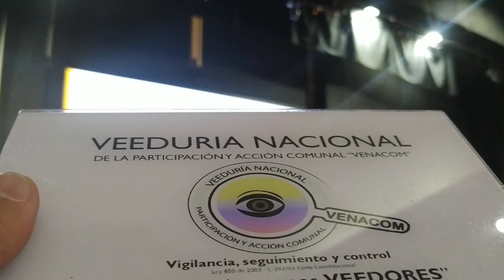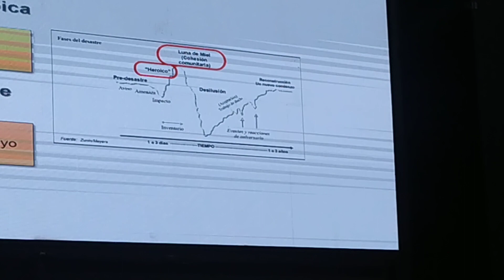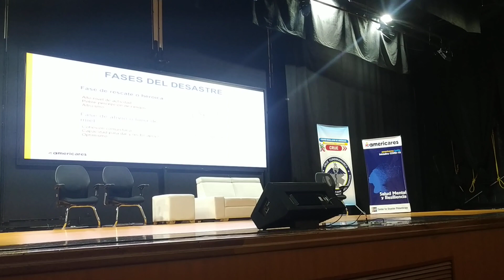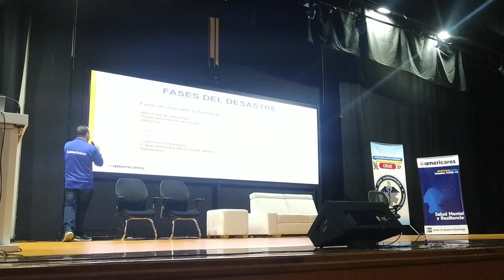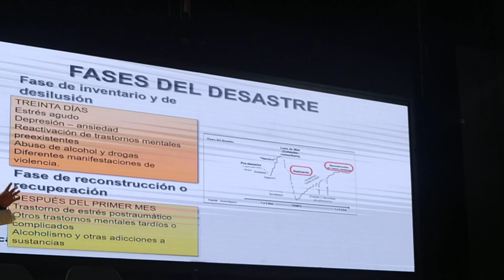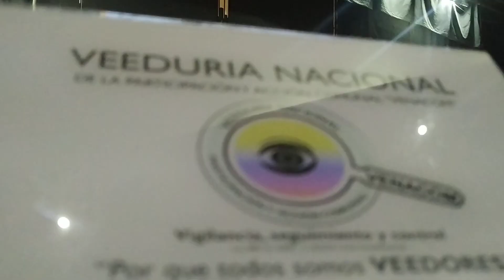Simposio Internacional “𝐒𝐚𝐥𝐮𝐝 𝐦𝐞𝐧𝐭𝐚𝐥 𝐞𝐧 𝐞𝐦𝐞𝐫𝐠𝐞𝐧𝐜𝐢𝐚𝐬" Miguel Marrero – American Internacional – II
Desde la Veeduría Nacional de la Participación y Acción Comunal – VENACOM se genera seguimiento a las diferentes acciones desarrolladas en la comunidad y que afectan directa e indirectamente a tod@s nuestros afiliados de la Acción Comunal, en esta ocasión participamos en el Simposio Internacional “𝐒𝐚𝐥𝐮𝐝 𝐦𝐞𝐧𝐭𝐚𝐥 𝐞𝐧 𝐞𝐦𝐞𝐫𝐠𝐞𝐧𝐜𝐢𝐚𝐬 𝐩𝐚𝐫𝐚 𝐨𝐫𝐠𝐚𝐧𝐢𝐬𝐦𝐨𝐬 𝐝𝐞 𝐩𝐫𝐢𝐦𝐞𝐫𝐚 𝐫𝐞𝐬𝐩𝐮𝐞𝐬𝐭𝐚: 𝐥𝐞𝐜𝐜𝐢𝐨𝐧𝐞𝐬 𝐝𝐞𝐬𝐝𝐞 𝐥𝐚 𝐩𝐚𝐧𝐝𝐞𝐦𝐢𝐚” en el cual asistieron integrantes de entidades públicas y/o privadas relacionados con temas de gestión del riesgo y ciudadanía en general, evento liderado por la Gobernación de Cundinamarca, Secretaria de Salud, Centro regulador de urgencias “CRUE”, AMERICARES  “Center for Disaster Philanthropy” Cuerpo Oficial de Bomberos, con los maravillosas experiencias y conocimientos de los ponentes; Miguel Marrero – American Internacional, Dr. Javier Figueredo – Director CRUE Cundinamarca, Ct. Álvaro Farfan – Deelgado Departamental Bomberos Cundinamarca, Sara Rodríguez – Americares Colombia, Pedro Pablo Ochoa – Americares Colombia.

CUNDINAMARCA ¡Región que Progresa!

Proyecto liderado por AMERICARES “Center for Disaster Philanthropy” que busca fortalecer las competencias, adquiriendo y potencializando en aspectos técnicos de Salud Mental a profesionales de la salud, integrantes de los cuerpos de emergencias y por supuesto la comunidad en general. El ciudadano de a pie que día a día en su cotidianidad debe digerir esas situaciones naturales, antrópicas, socio naturales, diferentes tipos de emergencias a nivel macro y micro que los afectan, unas veces de forma presencial como por ejemplo nuestros hermanos Haitianos y esa grave crisis humanitaria que afrontan hace ya bastante tiempo, la cual se incrementó con el asesinato del Presidente “Jovenel Moïse” y a la fecha se encuentra la sociedad en caos y anarquía, donde la delincuencia, la pobreza, la violencia son pan de cada día o aquel recuerdo que a pesar de haber sucedido hace más de 21 años en Estados Unidos, en las torres gemelas en New York, el cual ocurrió un 11 de septiembre de 2001, donde ciudadanos indefensos fueron vil mente atacados en estados unidos, miles de víctimas inocentes, familias destrozadas de los cuales fuimos espectadores virtuales por parte de los medios masivos de comunicación, novedades invisibles que a simple vista son casi imposible evidenciarlas, siendo afectaciones intrínsecas de cada ser humano, las cuales repudiamos y exigimos justicia.

Claro midiendo las distancias, son situaciones totalmente diferentes según tiempo, modo y lugar, sin embargo generan el mismo efecto, una afectación al ser humano, un ejemplo sencillo, quien no se acuerda de su primer amor o el ataque a las torres gemelas o llevándolo más a las entrañas de una *sociedad violenta por naturaleza como la nuestra, “COLOMBIA” donde es algo normal ver esa violencia, sustancias psicoactivas en nuestros centros académicos, en las esquinas de las calles, ya no somos solo los productores, ahora también las consumimos, problema de Salud Publica que nos afecta y que decir de la crónica roja que circulan por redes sociales, medios masivos de  comunicación, en fin.

Bien claro lo tenía el maestro de la Comedia Roberto Gómez Bolaños cuando inspiro la frase de sus personajes en el segmento de humor que se denominaba "Los Chifladitos", protagonizados por él y Rubén Aguirre, cuando decían:

"¿Sabías que la gente anda diciendo que tú y yo estamos locos?"
"Lucas...Figúrate!...No hagas caso Lucas, mira yo a esas cosas no les prestó atención, mejor les prestó dinero...

Desde esta tribuna de control social agradecemos el espacio académico generado desde la Gobernación de Cundinamarca, en alianza estratégica institucional y AMERICARES “Center for Disaster Philanthropy” para abordar estos temas de Salud Mental que son un tabú en muchas comunidades abordarlos.

65.000 Organizaciones de Acción Comunal se promuevan políticas públicas, planes, programas, proyectos enfocados a prevenir y contrarrestar situaciones con relación a nuestra Salud Mental en Colombia, de acuerdo a las dinámicas propias de cada territorio.

Que los Comités y Secretarias ejecutivas en Salud realicen alianzas estratégicas para prevenir y afrontar estas problemáticas de salud que a todos nos afectan.

Que desde las Comisiones de Convivencia y Conciliación, nuestros Conciliadores en Equidad busquen estrategias creativas para solucionar los conflictos Organizativos, generando espacios de paz y reconciliación, implementando la Justicia Restaurativa.

Que desde la institucionalidad, Gobierno Nacional, Ministerio de Salud, entes que generan I.V.C. Comunal a nivel nacional y territorial promuevan espacios de dialogo y acciones preventivas y correctivas al respecto…

«El sueño de la razón produce monstruos»
Francisco de Goya